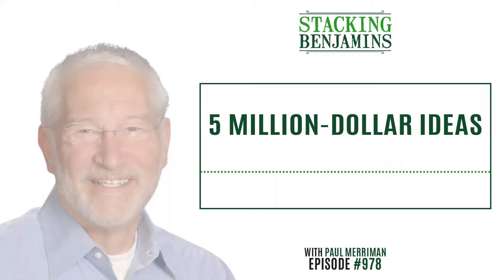5 Million Dollar Ideas | Paul Merriman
Take a lesson from Paul Merriman, you have LOTS of million-dollar opportunities at your disposal, make sure to pick out the best ideas for you and take action.